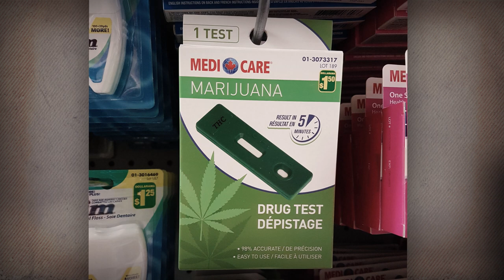Rock Despot - The Dollar $tore (Photo Album)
Video for "The Dollar $tore" off the album "Overflow"
⇣ Write-up below ⇣

▾ Write-Up ▾
One day, while browsing the aisles of a dollar store, I heard Yung Joc’s “Coffee Shop” play through the overhead speakers. This catchy tune about a drive-thru substance dispensary made me realize that I had some serious history with the type of retail outlet I was shopping at.

As a kid from a former communist state, discovering a dollar store was a culture shock I was happy to receive. The cheap abundance of toys and swag simply seemed too good to be true. My dad and I lived together for over a year before the rest of our family joined us in the Midwestern United States. During this time, playing tennis, checking out garage sales, and going to the mall became a part of our routine.

Later on, after moving to Montreal as a young adult, my then roommates and I used dollar stores to source party supplies, dumb decorations for our place, and disguises for nighttime excursions to put up guerrilla art installations.

From start to finish, “The Dollar $tore” tells a linear part of my life story, which has proven to be one of the more engaging Rock Despot compositions so far, and it’s all thanks to Yung Joc.

▾ Credits ▾
Peter Jarecki ⌁ Vocals, Lyrics, Keyboard
David Hoult ⌁ Bass
James Rogers ⌁ Beat Production

Composed by Jarecki, Hoult, and Rogers
Recorded and mixed by Jarecki